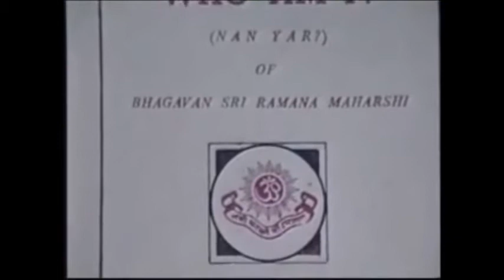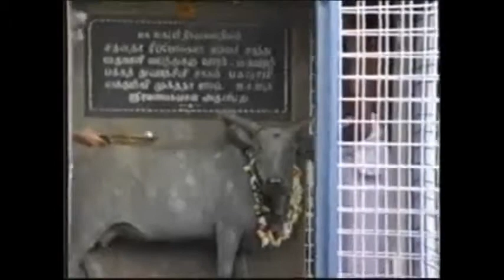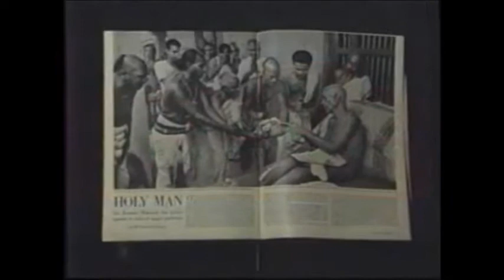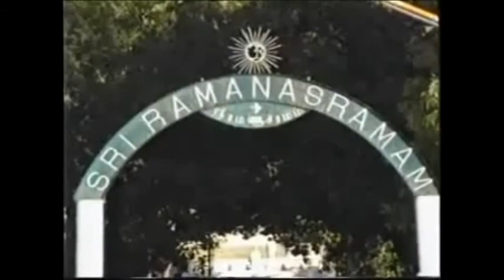Ramana Maharshi The Sage of Arunachala Part 2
Original film footage of the Enlightened sage Sri Ramana Maharishi. From about 1911.